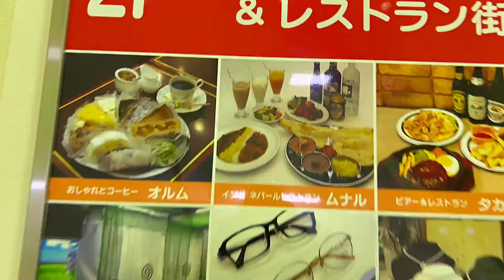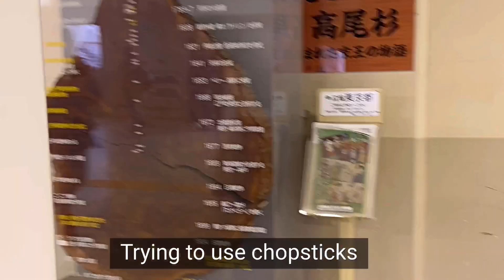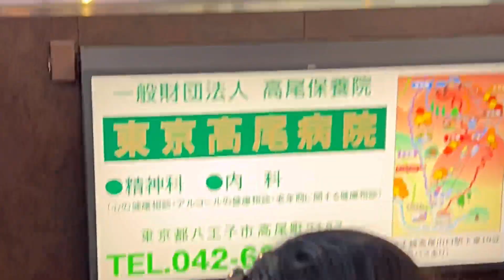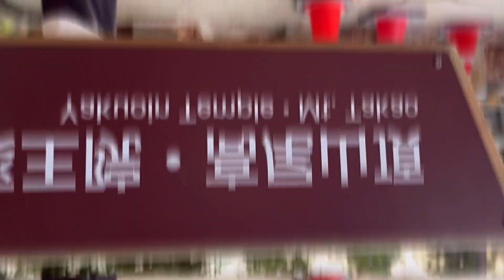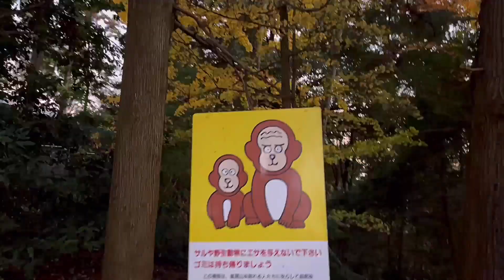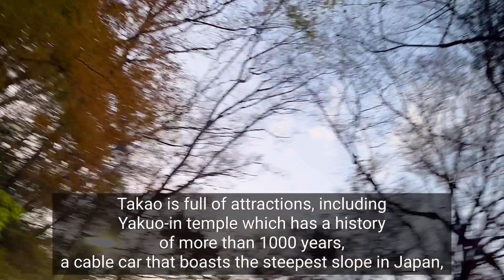Mt Takao | Beutiful Place for Autumn | Trekking | Journey | Plan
Mt Takao | Best Place for Autumn | Travel Plan | Trekking | Family Trip